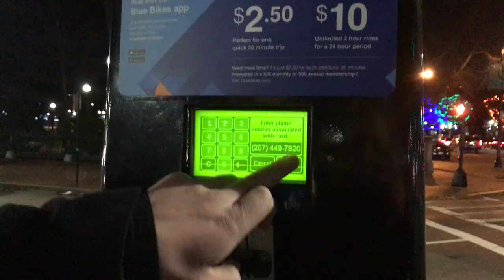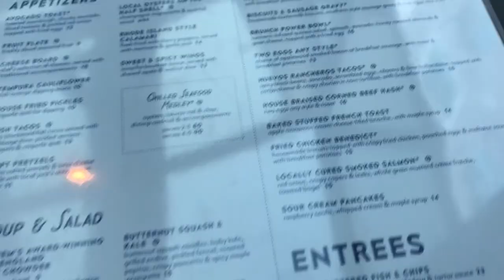BOSTON VLOG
xoxo amber